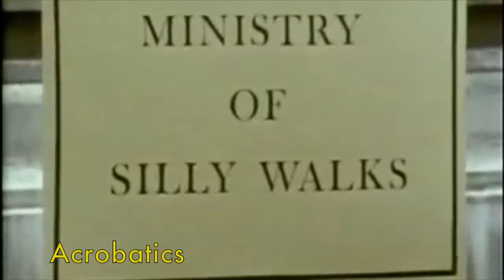Figaro as Farce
für Herr Bellman. Rampant IP infringement: mea culpa, I made this for school.